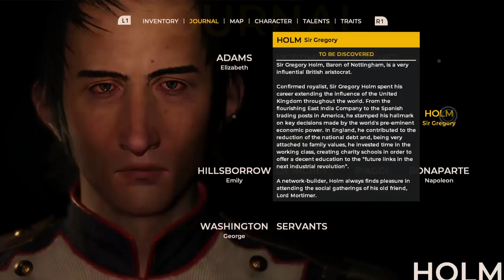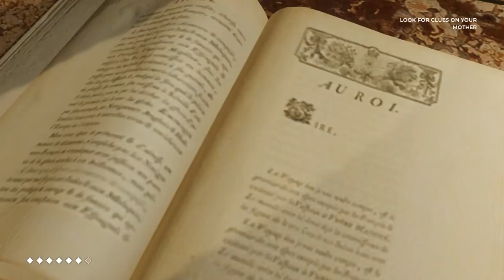Best Friends Play The Council (Part 3/5)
Painting: "Saturn Devouring His Son" by Francisco Goya (1819–1823)